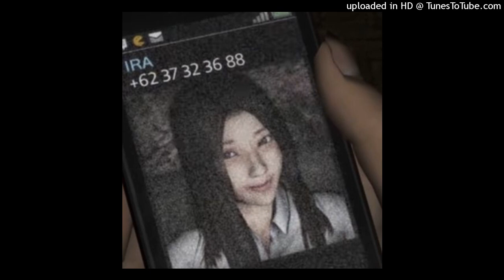[free for profit] breakcore + sink saiko + moypuls0 + type beat "cold"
✞ must credit: (prod. by ang3lcry) ✞

✞ must tag @ang3lcrytoo when posting on IG ✞

✞ This beat is free to use for all platforms including streaming services like apple music / spotify
as long as you credit me when you use it
If you want to be 100% sure that your song won't get taken down, and you want to avoid copyright issues, or if your distributor requires a license for the beat, I recommend buying lease ✞

✞ If you make a song with this beat, please don't register it with content ID, cause then you will end up claiming everyone else using the beat, and that sucks ✞

✞ THIS BEAT IS ONLY FREE FOR PROFIT UNTIL 10,000 PLAYS / VIEWS . AFTER YOU MUST PURCHASE A LEASE ✞

0:00 intro
0:23 chorus
0:47 bridge
0:58 verse
1:23 bridge
1:46 verse
2:09 outro

✞ tags(ignore) ✞